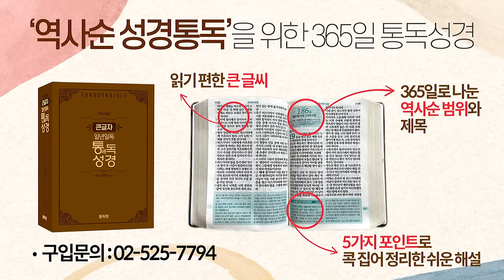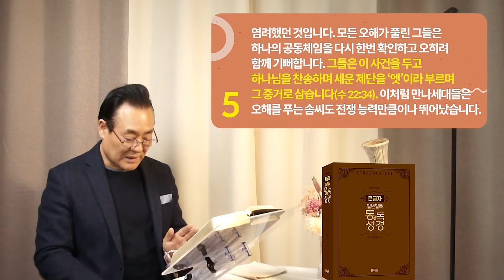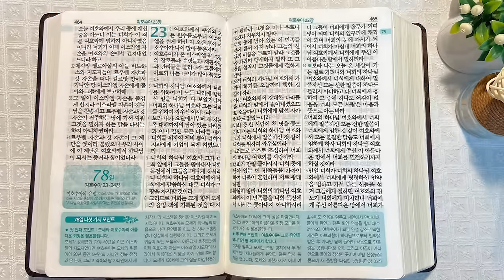역사순 통독성경 77일 | 48개의 지역 관공서는 율법학교이자, 도피성, 지역 보건소의 역할을 감당합니다 | 여호수아 20~22장 | 세계적인 신학자 통박사 조병호의 성경통독